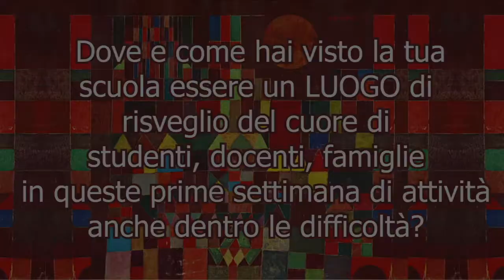Le interviste complete - DiSAL - Incontro Il Desiderio si riaccende in un luogo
A completamento del video precedente mostrato in apertura del dialogo tra Julian Carròn, presidente della Fraternità di Comunione e Liberazione, e Massimo Recalcati (incontro trasmesso in live streaming il giorno Giovedì 22 ottobre 2020) si pubblicano le interviste complete dei Dirigenti Scolastici, soci DiSAL che hanno raccontato la loro esperienza in mezzo alla pandemia, nella prospettiva della ripartenza e nei primi giorni di riapertura della scuola a settembre 2020.

L'incontro oltre che DiSAL è stato promosso da CDO Opere Educative, DIESSE, Portofranco e dall'associazione Il Rischio Educativo.